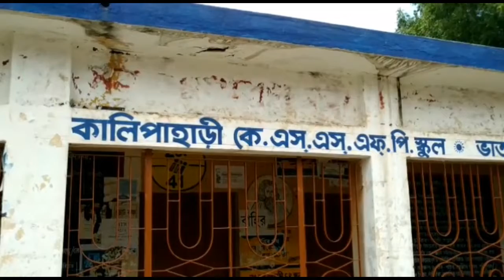রাস্তা না ধান ক্ষেত জানতে চায় এলাকাবাসী, ধান গাছ রোপন করে বিক্ষোভ আবালবৃদ্ধবনিতা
the pd news viewer see#
রাস্তা না ধান ক্ষেত জানতে চায় এলাকাবাসী